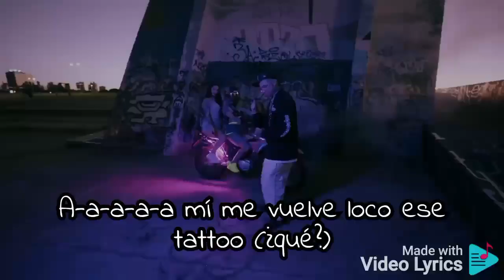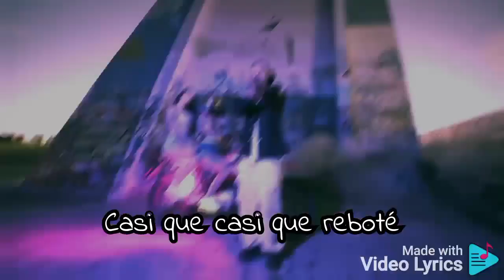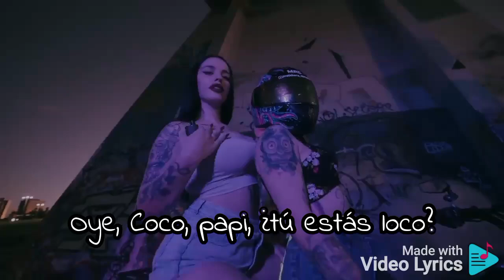Tatto - Elaggume (Video Lyrics)